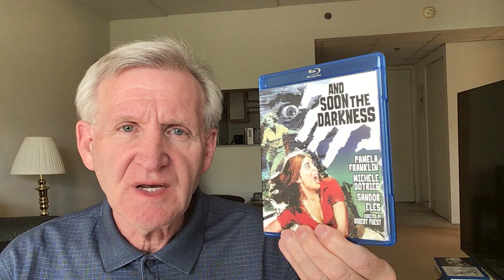AND SOON THE DARKNESS (1970): Pamela Franklin and Michele Dotrice star.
I discuss the 1970 suspense mystery And Soon the Darkness directed by Robert Fuest and starring Pamela Franklin.